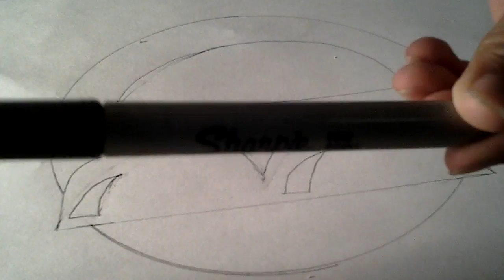Drawing of an emoji with sunglasses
Today i drew a emoji with sunglasses